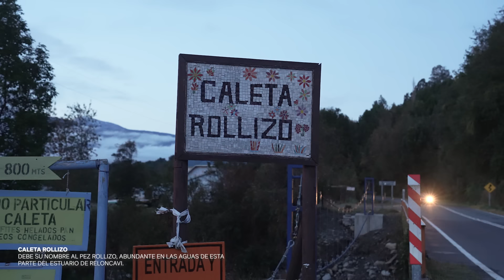A LA PESCA "CALETA ROLLIZO" , CAP 9 , TEMPORADA 2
Un lugar donde la vida se une y se mezcla
Donde el bosque abraza a la montaña
y el agua salada se endulza y se hace calma
Nido , refugio y escondite
abundante en sorpresas y recuerdos felices.
Un lugar de paso
un lugar de descanso
una joya costera bañada y custodiada por la cordillera.

A LA PESCA , CALETA ROLLIZO
CON KIMBERLY DOERING